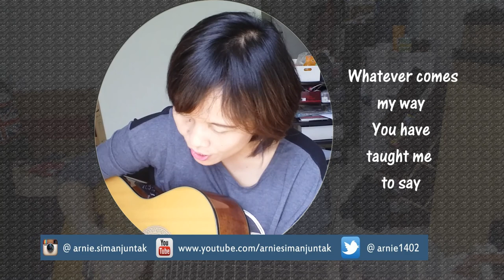AMEN LET YOUR KINGDOM COME LET YOUR WILL BE DONE [COVER]